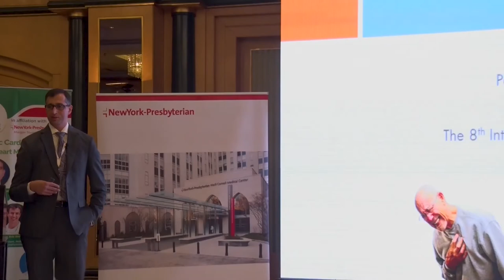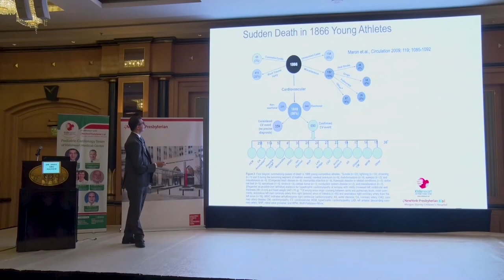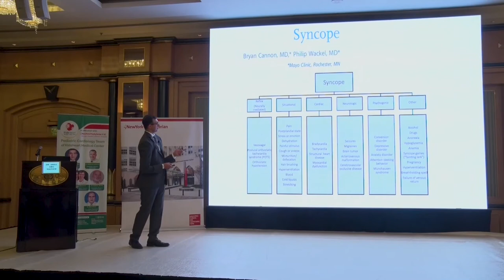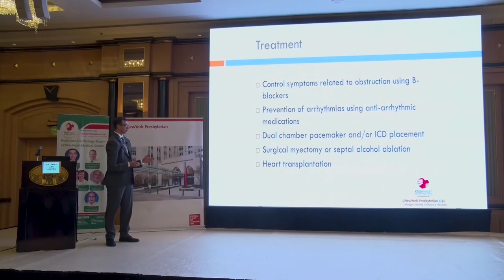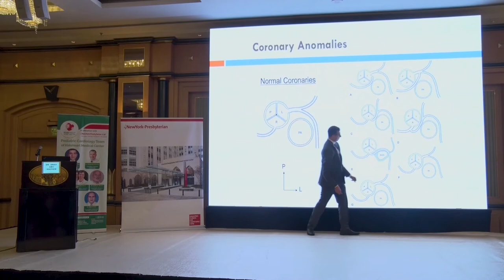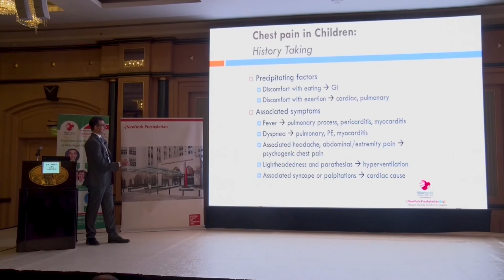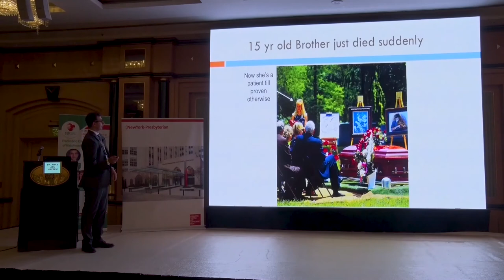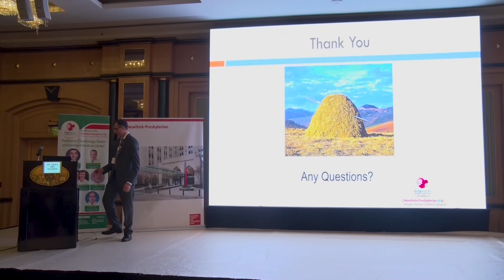Dr. Anas Abu Hazeem - Case Scenarios in Chest Pain and Syncope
Dr. Anas Abu Hazeem
Consultant, Pediatric Cardiology
KidsHeart Medical Center
(Abu Dhabi - Dubai - Al Ain), UAE

The 8th International Pediatric Conference

of Columbia University Medical Center / New York-Presbyterian Hospital
The Heart Medical Center, Al Ain /
KidsHeart Medical Center (Abu Dhabi - Dubai - Al Ain)

Case Scenarios in Pediatrics

09 - 11 October 2019
Al Ain, UAE